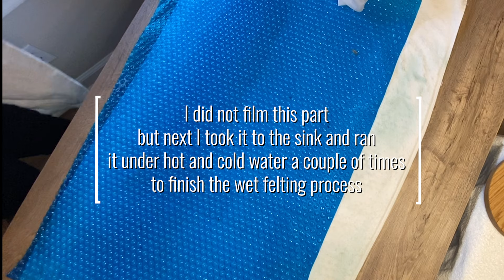Felting a Fox | Wet Felting and Needle Felting | Full Video | In the Studio with Jan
We are back in the studio and I am showing how this fox was felted. We start off with wet Felting and finish off with needle felting. This started with a kit by Sarafina Fiber Art but I used my own pre-felt and my own design for the fox. I highly recommend checking out Sarafina Fiber Art if you are interested in making this fox or your own design. The kit comes with a generous amount of fiber and she also has a wonderful video tutorial. This process took me about a week to finish and I have reduced it down to 50 minutes. I figure there is someone out there who will appreciate watching this whole process. I created this for you.